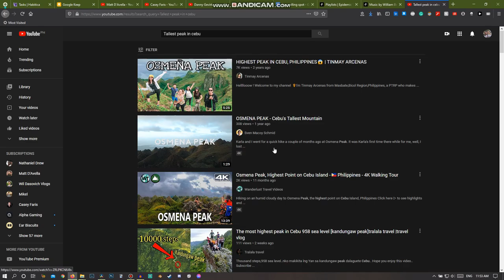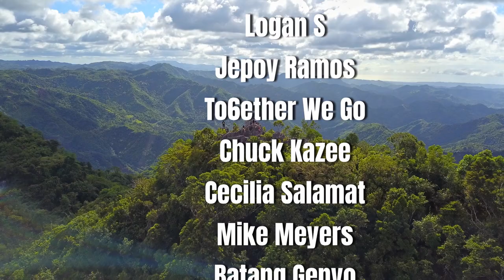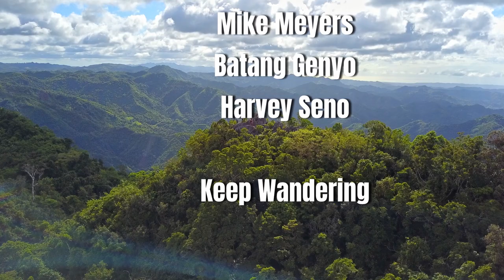THE BEST PEAK IN ALL OF CEBU PHILIPPINES (BETTER THAN OSMEÑA PEAK) | MOUNT KAPAYAS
We Wander to Mount Kapayas in Catmon North Cebu. The best peak in Cebu. We have been to a lot of peaks in Cebu Philippines, but Mount Kapayas is one of the tallest.

Mount Kapayas is actually the second tallest Peak in Cebu Philippines. Being Located in Catmon makes Mount Kapayas the tallest peak in North Cebu.